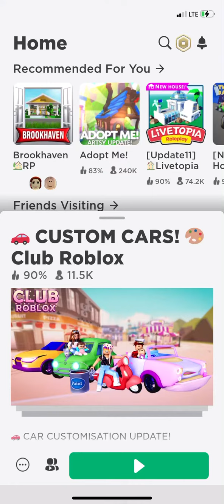My old game on roblox I forgot about……..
Im at my cousins house